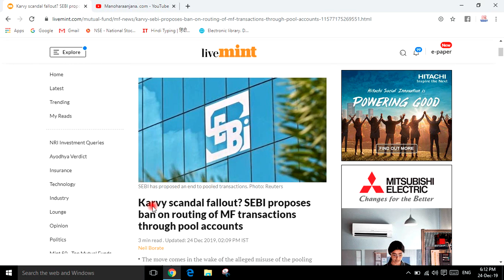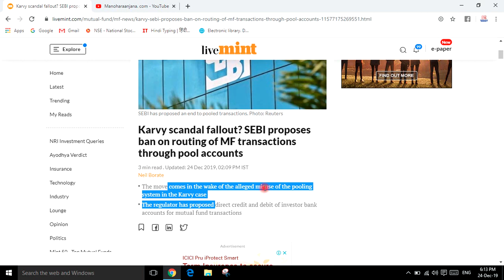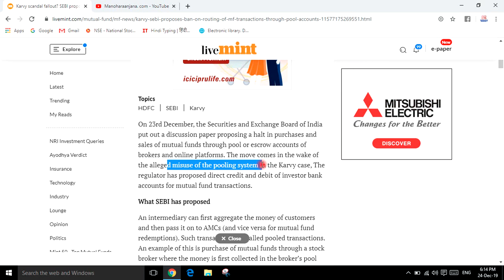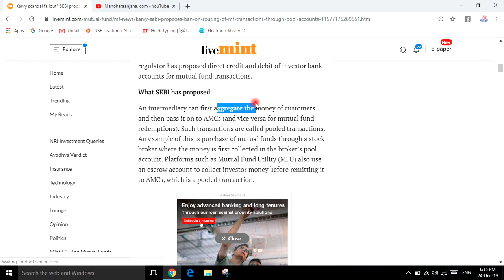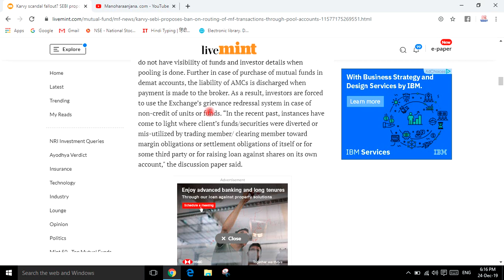कार्वी का म्यूच्यूअल फण्ड बिज़नेस बंद हो जायेगा | अब पैसा डायरेक्ट क्लाइंट को मिलेगा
karvy latest news | karvy news | KARVY FRAUD UPDATED NEWS
KARVY BROKING BAN | KARVY LIQUIDITY ISSUE | KARVY BAN BY SEBI | KARVY BAN NEWS |
KARVY काण्ड | 2000 करोड़ का घपला | गलती किसकी?
Karvy Stock Broking 2000 Cr Default
KARVY TRADING BAN SEBI BAN KARVY